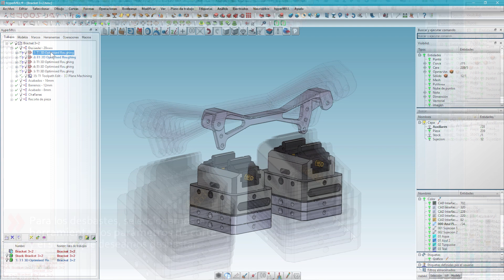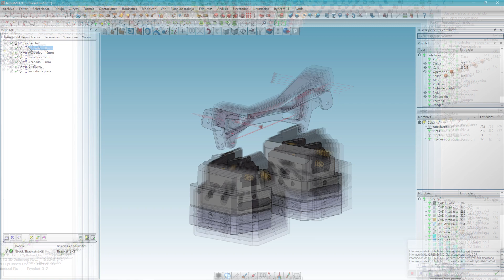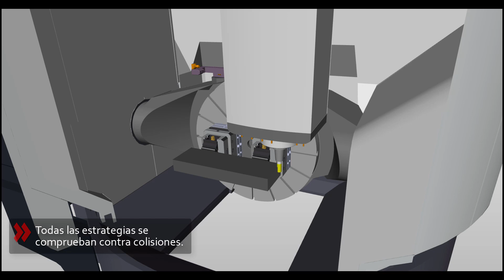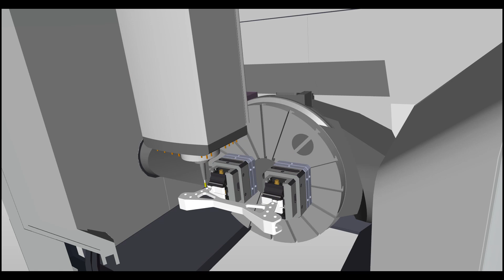Fresado 2.5, 3 y 3+2 ejes indexados con hyperMILL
Las numerosas estrategias de desbaste y acabado aseguran un eficiente maquinado 3D. El cálculo de las trayectorias de la herramienta se orienta siempre a la optimización de los tiempos de producción. Un ejemplo de ello es el evitar movimientos rápidos de enlace y recorridos en vacío innecesarios.

La funciones HPC aumentan aún más el rendimiento, especialmente en el desbaste. Y también las funciones de fresado de corte de alta velocidad (HSC) cumplen con las mayores exigencias de precisión, calidad de superficie, tiempos de parada y dinámica de la máquina. Los movimientos de pasada suaves, la aproximación en espiral y las esquinas redondeadas permiten trabajar con un avance muy rápido en hyperMILL.